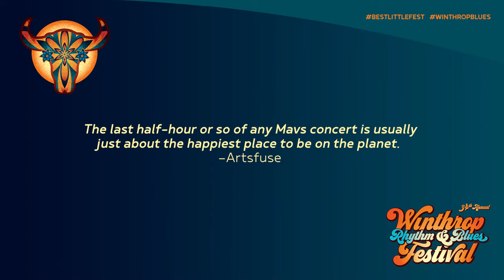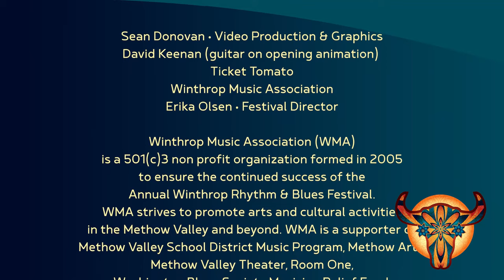The Mavericks! - 2021 Winthrop R&B Virtual Fest Performance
"The last half-hour or so of any Mavs concert is usually just about the happiest place to be on the planet.  Artsfuse

The Mavericks, the eclectic rock, Tex-Mex and country group known for crisscrossing musical boundaries with abandon, has gone through three distinct phases since it was founded in Miami in 1989. An initial period of heady success was marked by big hits and critical acclaim in the ‘90s, including a Grammy for the single “Here Comes the Rain.” A long hiatus started in 2003 when the musicians each went their own way. Lead singer Raul Malo went on to release six solo albums, while bass player Robert Reynolds and keyboardist Jerry Dale McFadden co-founded the supergroup SWAG, along with Ken Coomer of Wilco and Tom Petersson of Cheap Trick. Finally, a triumphant reunion brought the band back together in 2012, and they recently celebrated the band’s 30th anniversary. Now, The Mavericks have ushered in the fourth phase of their evolution with the #1 Billboard debut of their first-ever all-Spanish album, En Español. With this project, singer Raul Malo goes back to his roots growing up in Miami as the son of Cuban immigrants. Through his meteoric early success in alt-country with the Mavericks, Malo maintained his love for his Latin roots, and after the band regrouped, he took more time to explore them, flying to Cuba to take part in a music documentary that aired on PBS called Havana Time Machine. The addition of this collection of powerful and melodic songs, many of them Spanish language standards, means the band’s set is more eclectic and exciting than ever!